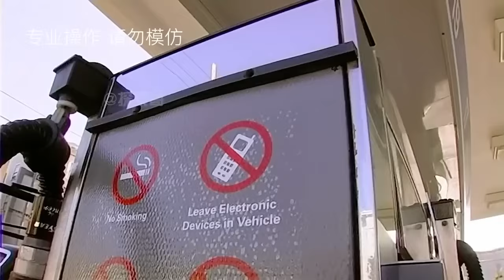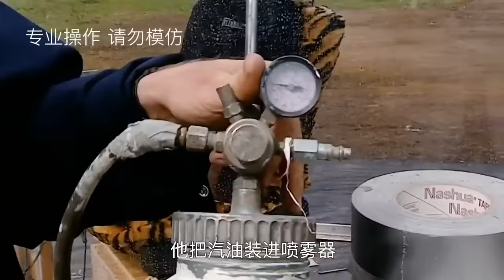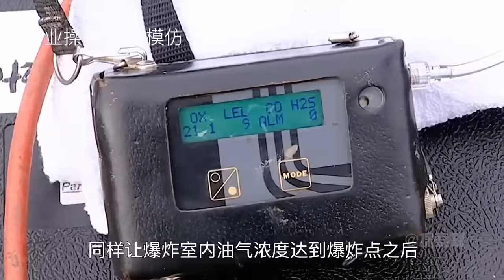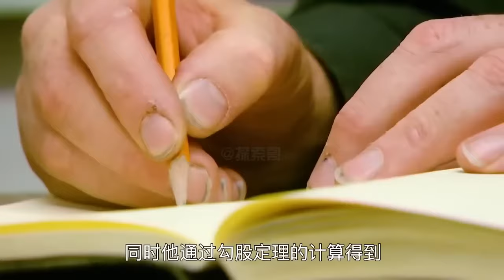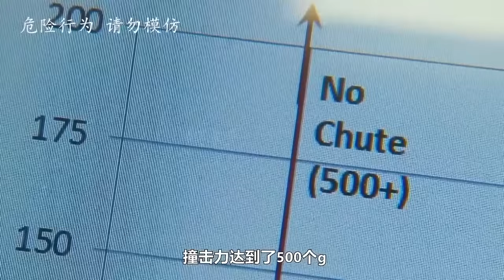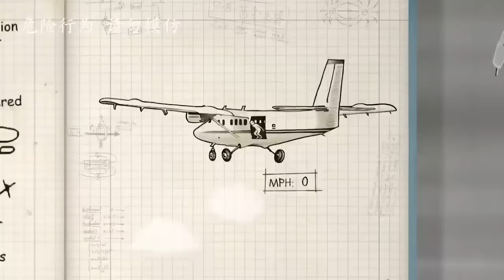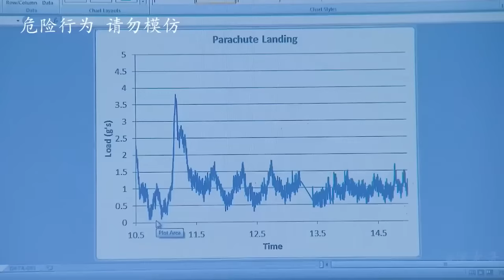流言终结者：高速射出的子弹，可以点燃火柴，这是真的嘛？【探索哥】